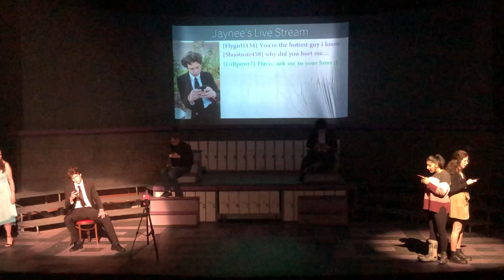Looking Out For Number One from Trigger Warning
Performed in San Jose, CA on 1/19/20

Lyrics

17. LOOKIN’ OUT FOR NUMBER ONE
(DAVIS, JAYNEE, PHOENIX, CODY, WYNNE)

JAYNEE:
AT THE FORMAL
WITH DAVIS HARVEY
WE’RE LIVE STREAMING
TEXT THE BRO A QUESTION

DAVIS:
HELL WITH THIS
MY LIMOUSINE IS WAITING

HURT GIRL/RHEA:
HEY DAVIS YOU SAID YOU WOULD CALL ME AND YOU NEVER DID

HURT GIRL 2/VIANNE:
HEY DAVIS WHY’D YOU LEAVE ME ON READ

JAYNEE: (SHOOTNSTR458):
HEY DAVIS I THINK I MISSED MY PERIOD

DAVIS:
O PLEASE LITTLE MISS SHOOTING STAR
I DON’T KNOW WHICH ONE YOU ARE
BUT MEN DO NOT HURT WOMEN
NO YOU DO THAT ALL BY YOURSELVES
YOU JUST FLEW
TOO CLOSE TO THE SUN
HONEY THAT’S THE WAY IT GOES

JAYNEE:
YOU KNEW I WAS UNPROTECTED

DON’T WORRY I’M CLEAN

JAYNEE:
BUT NOW I’M WORRIED SICK
DAVIS:
YOU WILL NEVER DRAG ME DOWN
I WILL FIND A WORK AROUND
THE RULES DON’T APPLY TO ME
AND THIS IS NOT VANITY
WHEN I SAY JUST LOOK AT ME AND SEE
I AM LOOKIN OUT FOR NUMBER ONE

JAYNEE:  (spoken) And the texts just keep on coming...

PHOENIX (FIREBRRRD):
I’M A FRESHMAN WHO
USED TO LOOK UP TO YOU
ARE YOU GAY?
NO…
YES I GUESS  IT’S TIME TO MOVE FROM B TO G BUT IT’S YOU
I WANNA ASK ABOUT
ARE YOU HAPPY CUZ DON’T SEEM HAPPY TO ME

CODY (CHLLGUY):
HEY DAVIS HAVE YOU EVER LOST A BEST FRIEND
ARE YOU GAY NEVER MIND
JUST BLOW HIM OFF BRO
FRIENDS WILL COME AND GO
AND THIS ONE’S GONE
MOVE ON
LOOK OUT FOR YOURSELF
                        in
PHOENIX:
I JUST LOST A BEST FRIEND TOO
AND I’D DO ANYTHING TO FIX IT

DAVIS:
HEY YOU TWO THIS IS SUPPOSED TO BE
ABOUT ME AND MY SUPREMACY
SO IF YOU’VE GOT A QUESTION ASK IT
OTHERWISE GET LOST

OK I’LL JUST SAY IT
YOU WERE MY IDOL
I THOUGHT YOU WERE PERFECT
WHAT I SEE JUST CAN’T BE TRUE

WHAT YOU SEE’S WHAT YOU SHOULD DO
YOU SEE ME LOOKIN OUT FOR NUMBER ONE
AND THIS ONE’S DONE WITH YOU TWO LOSER TOOLS… DELETE

JAYNEE:
IT’S ANONYMOUS SO YOU CAN SAY
ANYTHING THAT WILL PUSH HIS BUTTON

HURT GIRL 2/3 YOU’RE THE HOTTEST GUY I KNOW
JAYNEE:  WHY DID YOU HURT ME
HURT GIRL 2/3  DAVIS ASK ME TO YOUR LIMO
JAYNEE: I LOVE YOU DAVIS
ALL: HOW COULD YOU TREAT ME THAT WAY?

PHOENIX:
I CAN’T BELIEVE I WASTED MY TIME
LOOKING UP TO SOMEONE
THAT I DIDN’T REALLY KNOW

JAYNEE:
I THOUGHT MY FIRST TIME
WOULD BE BETTER THAN IT WAS

CODY:
BE MORE LIKE DAVIS HARVEY

                STUDENTS:
                    I AM LIVING MY WHOLE LIFE
WITH LOCATION SERVICE ON

CODY:THAT’S WHAT PHOENIX WANTS

STUDENTS:
PEER PRESSURE CAN
MAKE YOU DO CRAZY THINGS

WYNNE: HEY DAVIS IT’S YOUR EX GIRLFRIEND

DAVIS: I KNEW YOU’D COME CRAWLING BACK TO DADDY

WYNNE:  DON’T GET YOUR HOPES UP
JUST THOUGHT YOU SHOULD KNOW
WHEN I WAS WITH YOU
I NEVER FELT ANYTHING

JAYNEE::
DAVIS YOU’RE A JERK
I WISH I’D NEVER MET YOU

CODY:
 I‘LL BE LIKE YOU

PHOENIX:
DAVIS THANKS FOR SHOWING ME THE REAL YOU

DAVIS:
HEY ALL YOU LOSERS SHOULD
FIGURE OUT WHO YOU ARE
AND HAVE A PITY PARTY

DO I HAVE TO SPELL IT OUT
YOU JUST HAVE TO LOOK AT ME
LOOK AND SEE
THE SUCCESS I’LL BE
IT’S A GUARANTEE

TIME TO WITNESS MY ASSENT
I’M HEADED FOR THE ONE PERCENT
MAYBE EVEN PRESIDENT

I WILL FLY ABOVE THE PACK
NO ONE WILL HOLD ME BACK
I WILL CLIMB THE LADDER
AND I WON’T CARE WHO I STEP ON
BECAUSE I AM  LOOKIN OUT FOR NUMBER ONE
I’M ALWAYS… (text bing)  A text from Tempest?

TEMPEST:
 I’M WAITING IN YOUR LIMO

DAVIS: (spoken)
DAVIS OUT